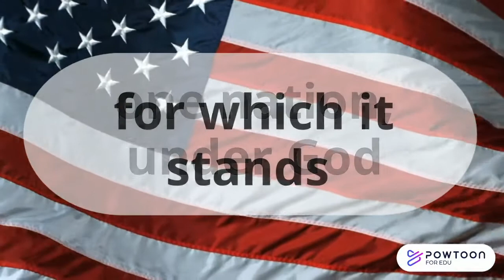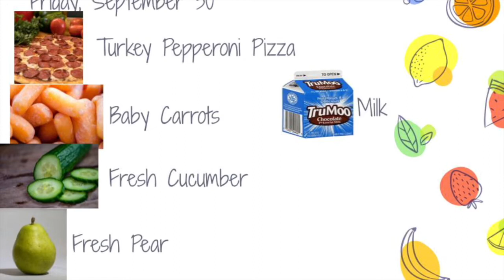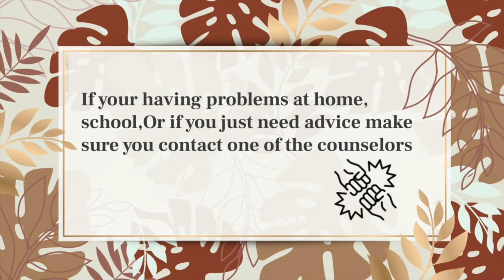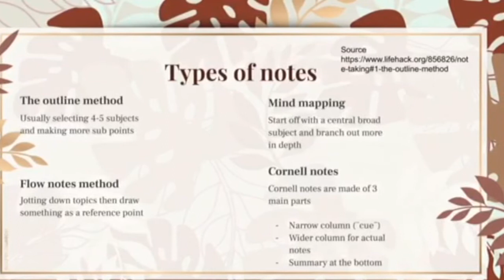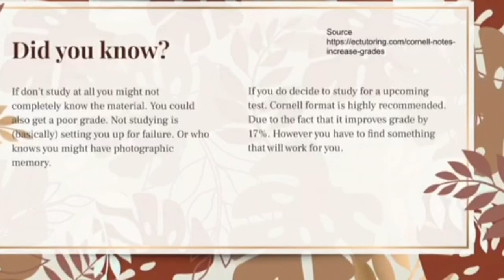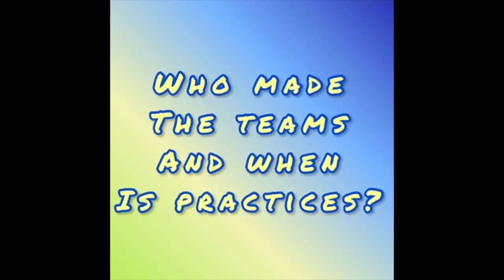Raptor News - September 26, 2022